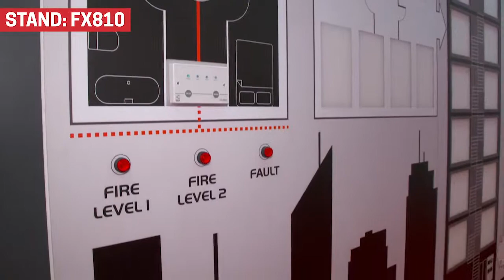C-TEC at FIREX 2019